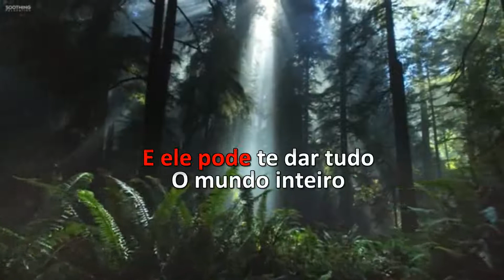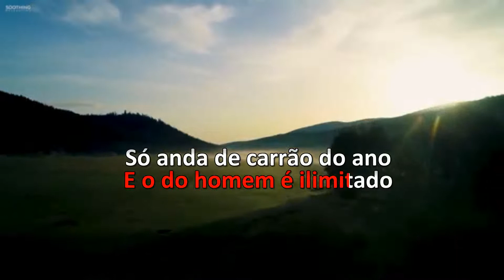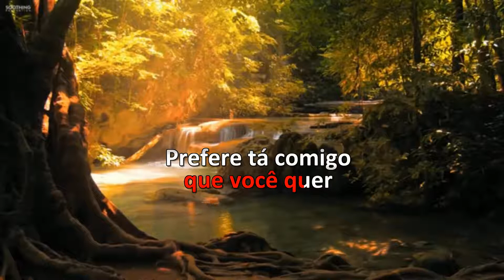Karaoke - Gustavo Lima - Espetinho